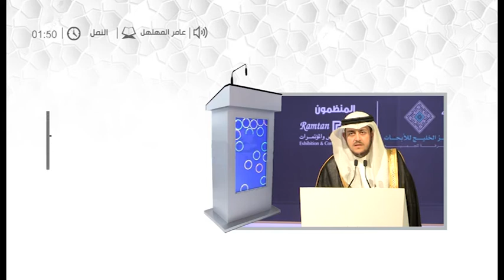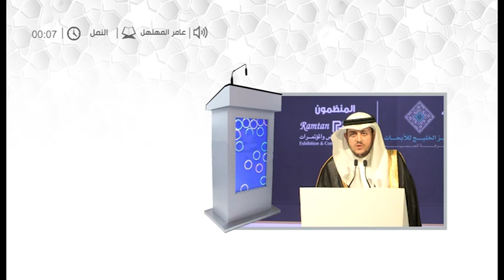قراء المحافل للقارئ عامر المهلهل .. سورة النمل